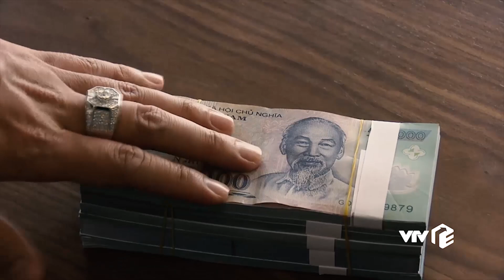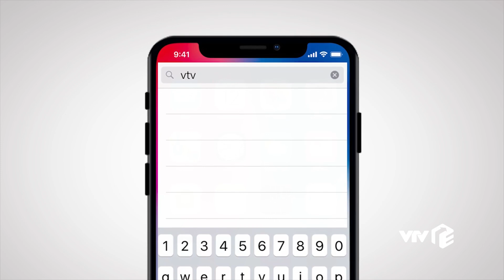Preview | Sinh tử - Tập 53 | Mai Hồng Vũ cảnh cáo vợ Khải nếu còn làm phiền